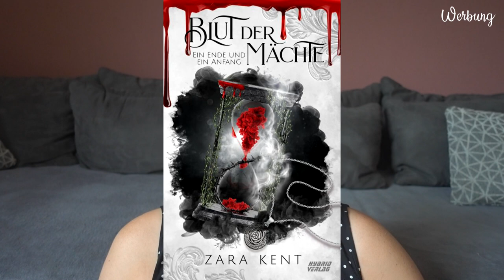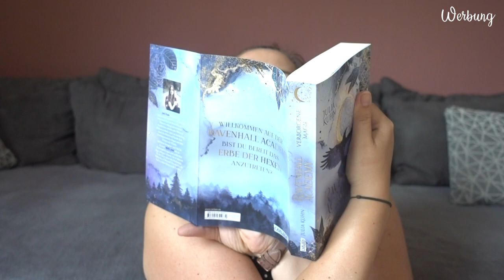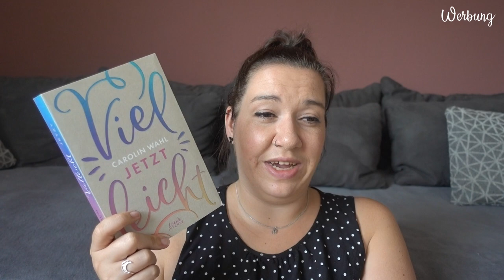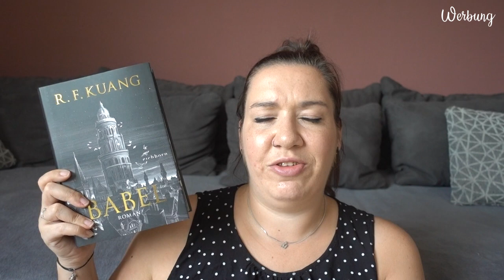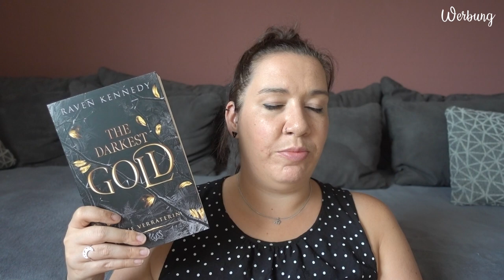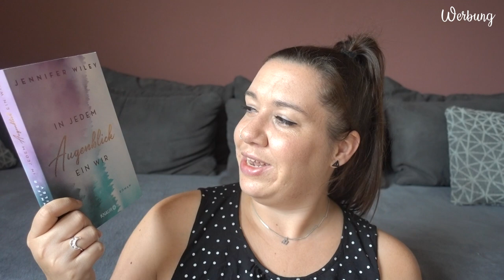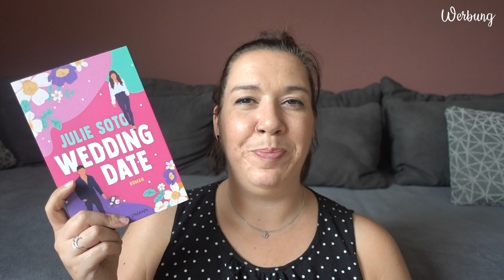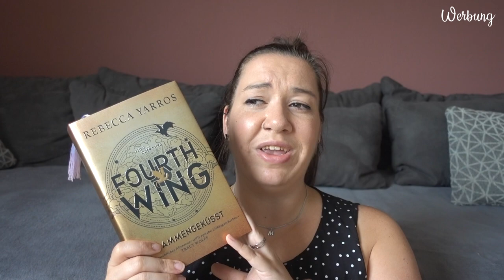NEUZUGÄNGE | Juni 2023 | Canis Minor Art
im heutigen Video möchte ich euch die Bücher zeigen, die im Juni bei mir einziehen durften.

𝙒𝙚𝙧𝙗𝙪𝙣𝙜 | 𝙆𝙤𝙤𝙥𝙚𝙧𝙖𝙩𝙞𝙤𝙣

♥ Zerbrich uns. Nicht.

Amazon Wunschliste